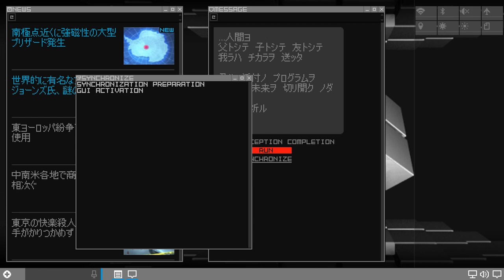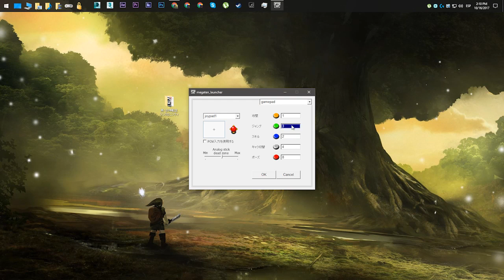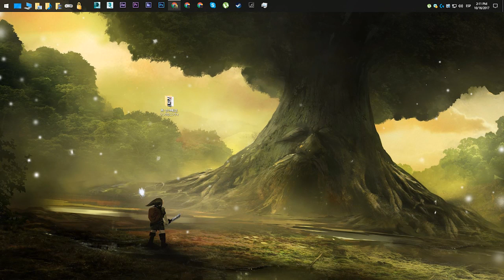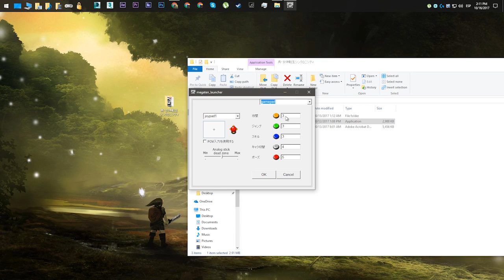真・女神転生シンクロニシティShin Megami Tensei: Synchronicity Prologue (Game Sample)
Made by Krobon & Ladybug

"Atlus says to not think of the game as something directly related to Shin Megami Tensei: Strange Journey Redux, but rather, something that tells us what was going on in the background during the U.N. Schwarzwelt Investigational Team’s activities"